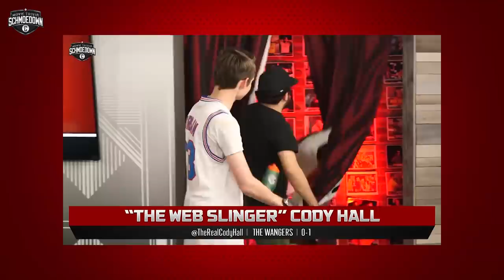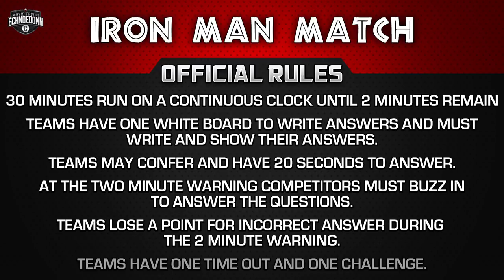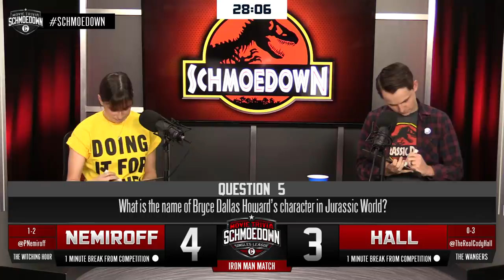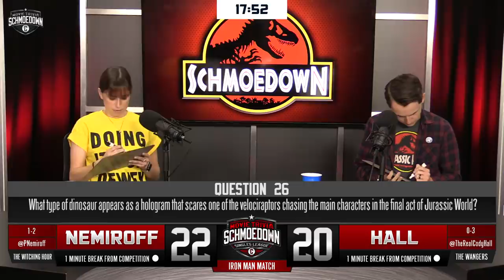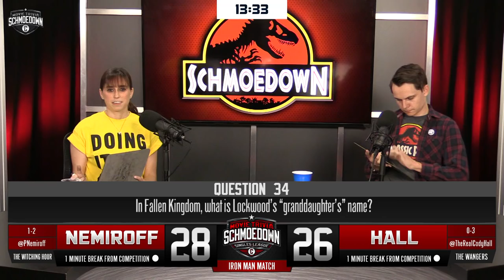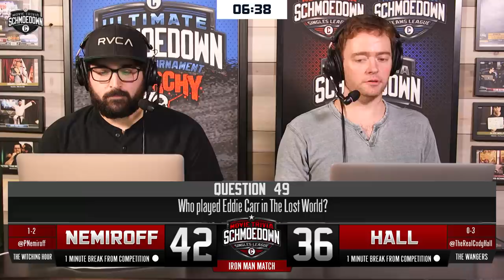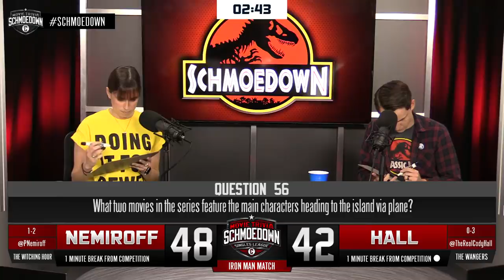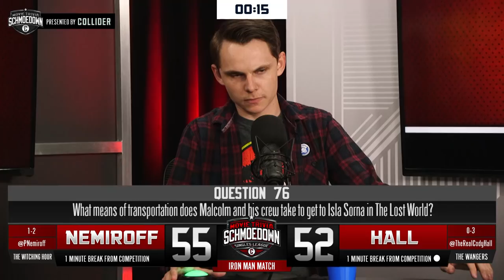Jurassic Park Iron Man Match! Perri Nemiroff VS Cody Hall - Movie Trivia Schmoedown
On today’s exhibition match of the Movie Trivia Schmoedown, Perri Nemiroff and Cody Hall square up to test their knowledge in the world of Jurassic Park. In this heated Iron Man Match, both competitors will be asked questions from the original Jurassic Park trilogy as well as Jurassic World and Jurassic World: Fallen Kingdom. Thirty minutes of dinosaur-filled questions and more. When the clock hits around two minutes, the clock will stop and the buzzers will come out. There, they will enter the rapid fire round to test how fast they can buzz in and answer the question. We spared no expense on this match for life to find a way, welcome… to the Movie Trivia Schmoedown Jurassic Park (that sounded a lot better in my head). ALSO, THE LOST WORLD JURASSIC PARK IS A GOOD MOVIE. GIVE THAT ONE ANOTHER SHOT AND JUST ENJOY. Alright, that’s it.